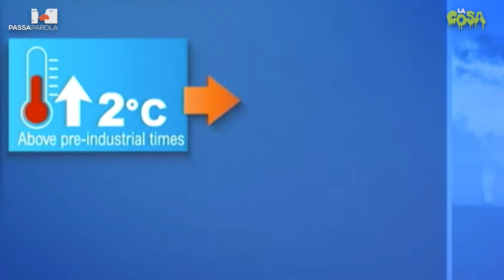Mercalli Luca - Il mondo verso la sesta estinzione di massa